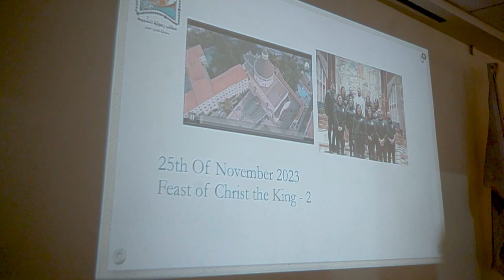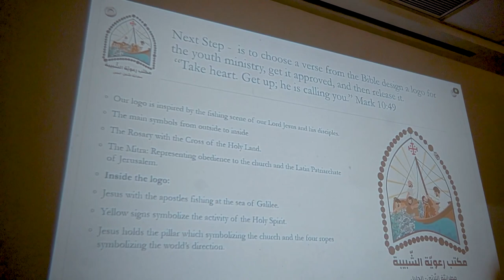لقاء روحي مثمر لشبيبة مار فرنسيس في بيت لحم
وَالَى مَهْدِ يَسُوعَ الْمَسِيحِ الى مَدِينَةِ الْمِيلَادِ بَيْتِ لَحْمٍ نَنْتَقِلُ وَاَيَاكُمْ الَى قَاعَةِ مُؤَسَّسَةِ الْعَمَلِ الْكَاثُولِيكِيِّ فِي الْمَدِينَةِحَيْثُ اسْتَقْبَلَتْ شَبِيبَةُ مَارْ فَرَنْسِيسْ لِقَاءًا رُوحِيًّا مُثْمِرً اعَدَّهُ وَقَدَّمَهُ الَابْ رَامِز طَوَال/
مندوبتنا في بيت لحم مَارْلِنْ الْحَدُوهْ اعدْتْ التَّقْرِيرَ التَّالِيَ فَاللَى هُنَاكَ